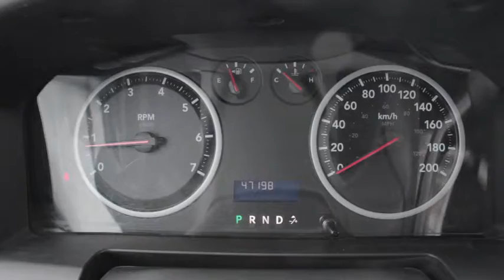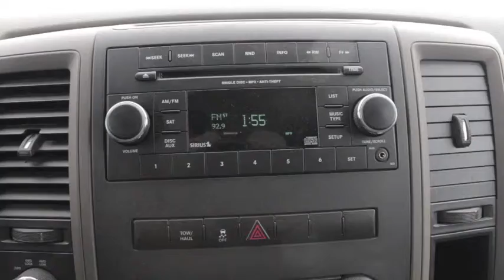2012 Dodge Ram 1500 (45231A)